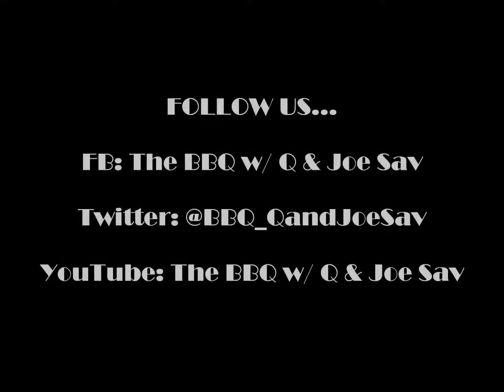THE BBQ - VILLAGE VOICES presents BRAND BROKER, Part 2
Connecting with the community...